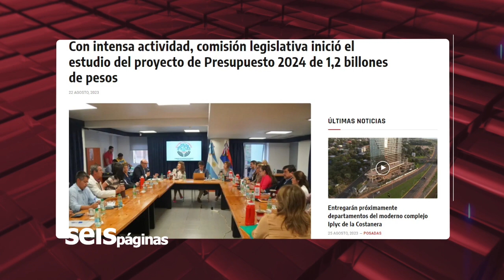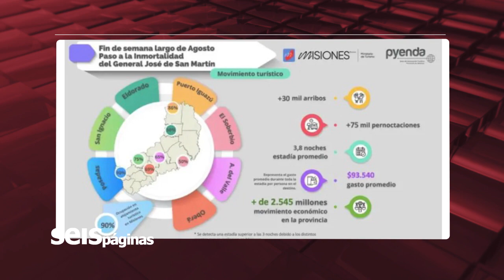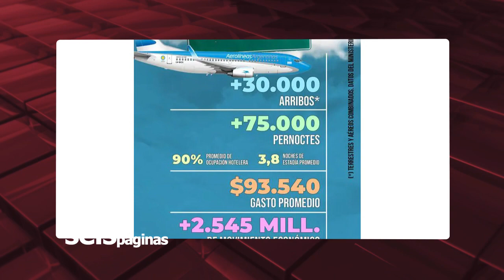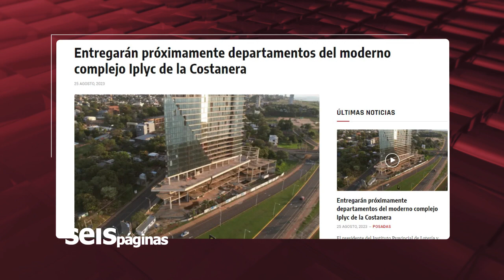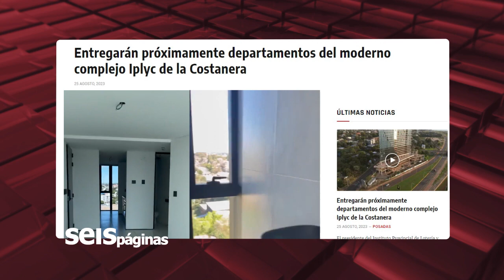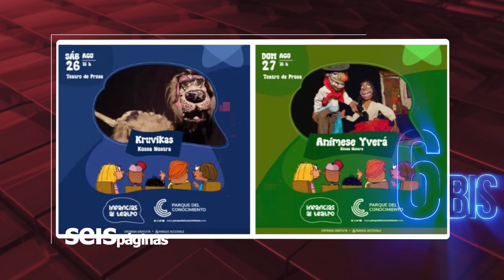25-08-23 6 TEMAS DE LA SEMANA